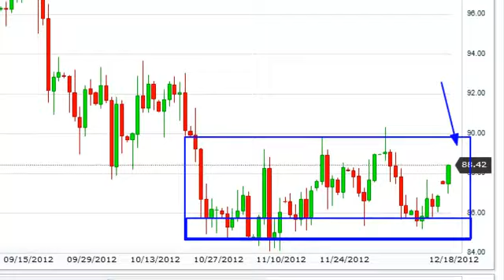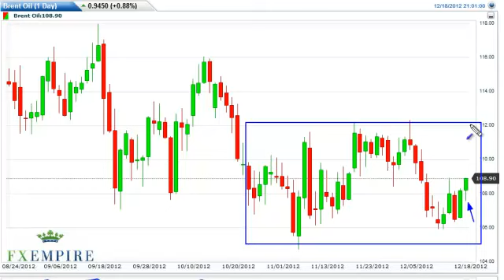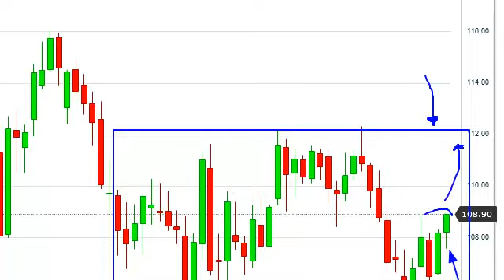Oil Technical Analysis for December 19, 2012 by FXEmpire.com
- December 19, 2012 commodity daily technical analysis for the Oil commodity. Find more information about Forex and Commodities News